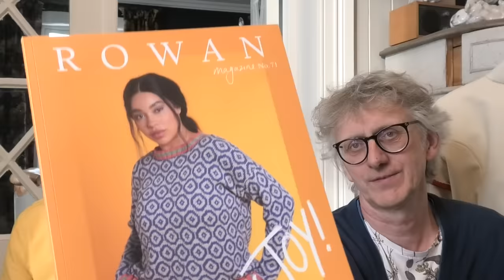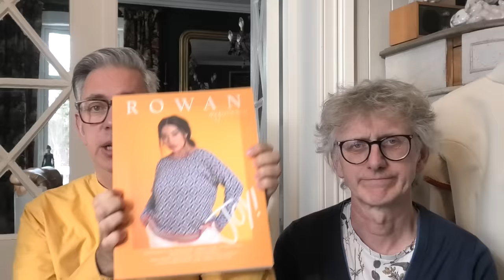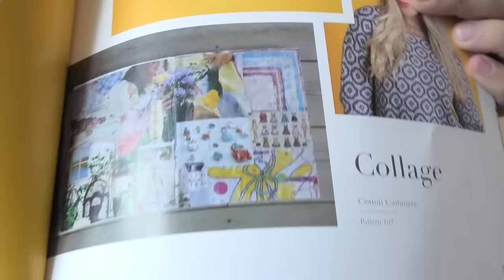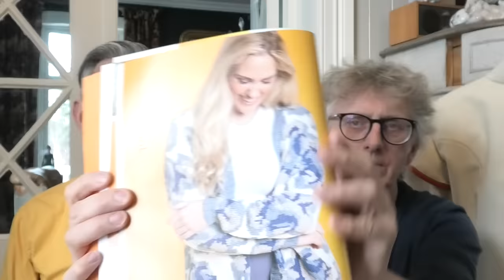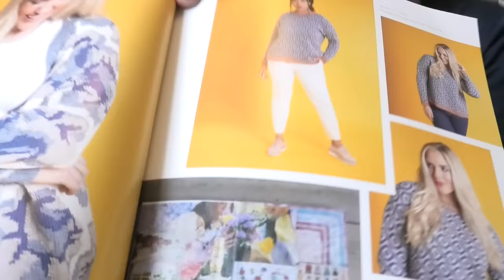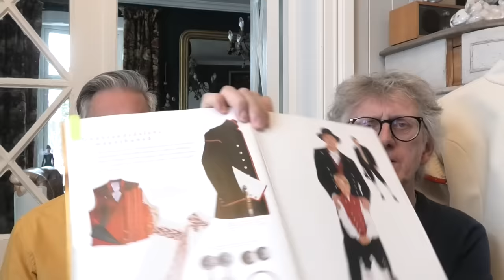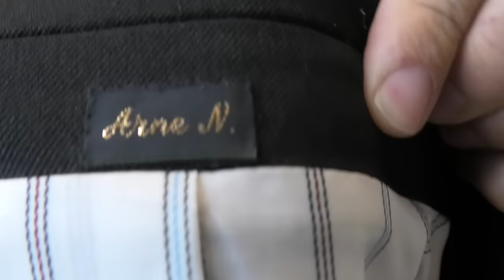Sit and Knit for a Bit S3 episode 7 (by ARNE & CARLOS)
Join us and Sit and Knit for a Bit. For those of you who are new to our youtube channel you might like to know that this is a podcast that is not only about knitting.

 The reason why it's called sit and knit for a bit is that you can sit and knit for a bit while you're listening.  If you don't want to sit and knit for a bit and listen to us, you can do nothing, or you can do embroidery or crochet whatever you want to do is fine by us!

As long as you Sit for a bit!

ARNE & CARLOS

  arnecarlos